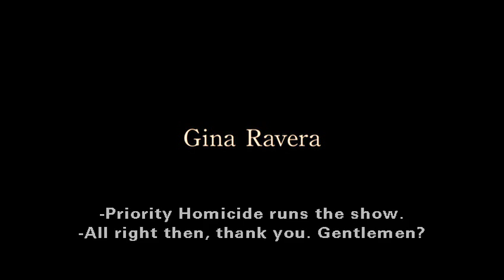Idioms:(1)lend a hand, (2)run the show, (3)any minute, (4)under no circumstances, (5)keep one's head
Source: the tv show "The Closer" season 3 episode 4